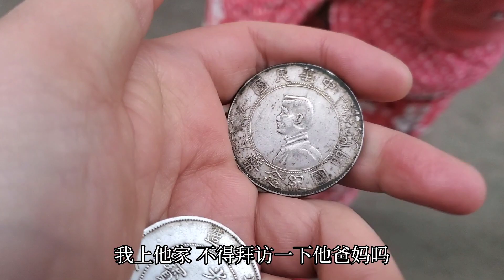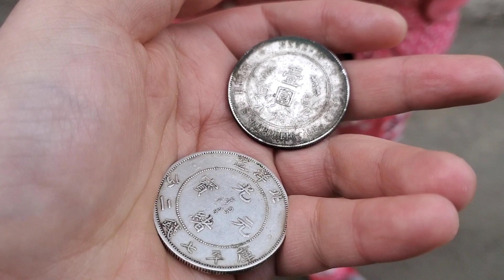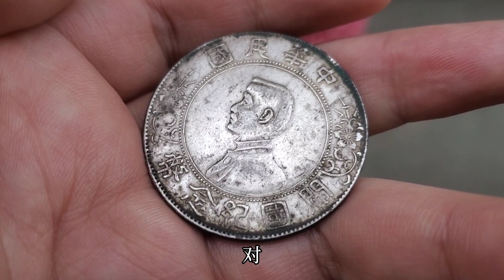本以為長輩送得是破銅爛鐵，拿來估價之後竟然笑得合不攏嘴